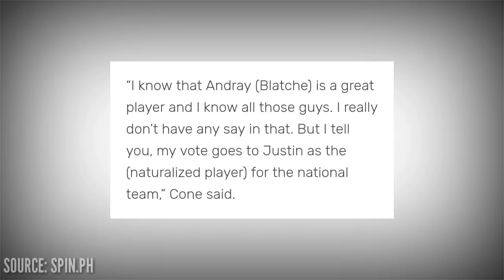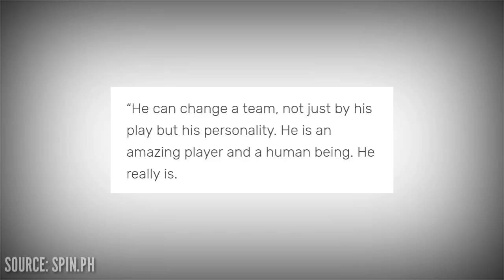BAKIT Mas GUSTO ni Tim Cone si Justin Brownlee sa World?